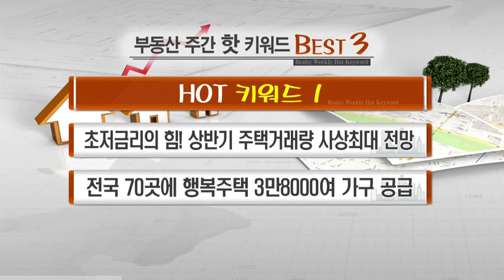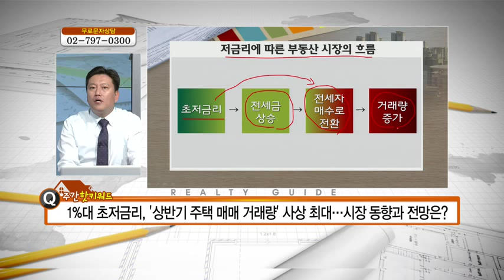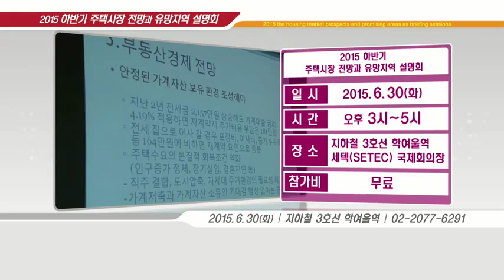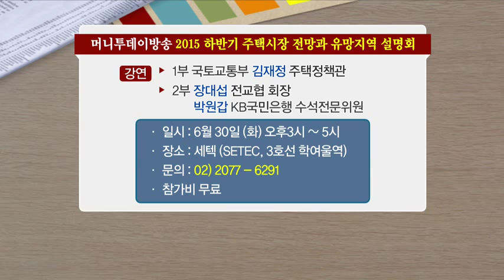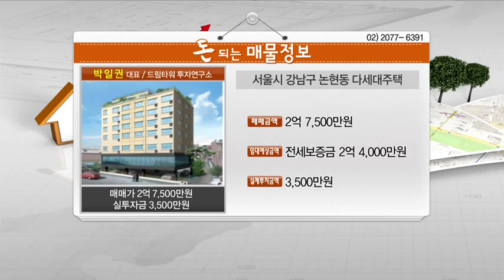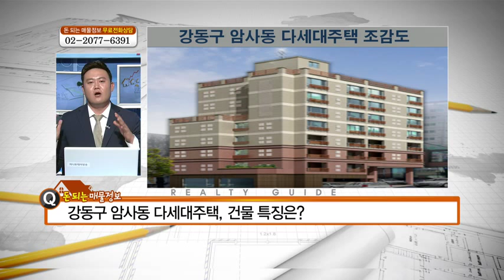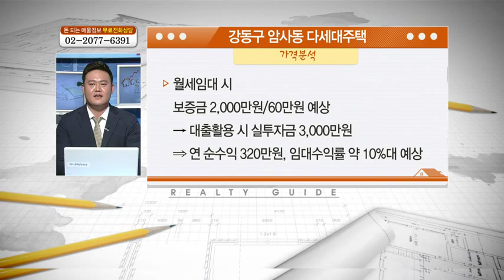동작구 노량진, 성북구 길음뉴타운, 마포구 성산동, 강남구 도곡동, 강남구 논현동, 강동구 암사동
06/29 부동산가이드